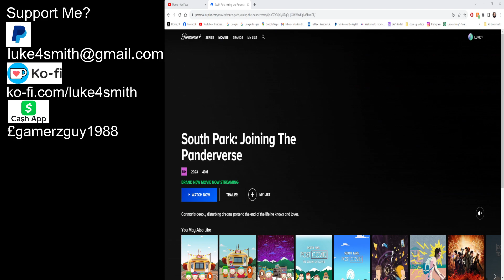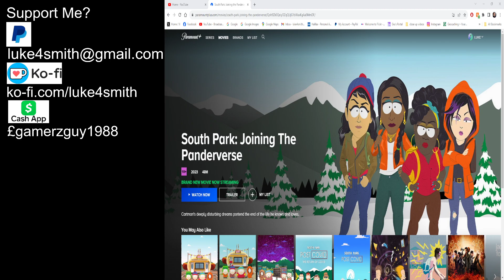South Park: Joining The Panderverse Review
South Park has another great episode out